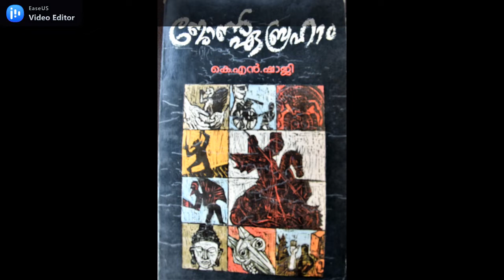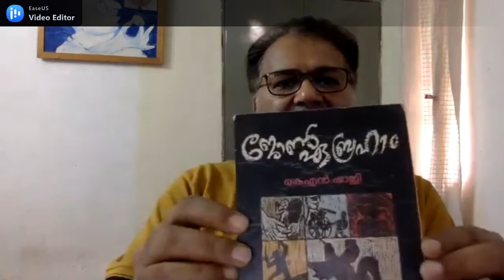FILM TALK 11-JOHN ABRAHAM (1937-87) IN "CHALACHITRA VICHARAM"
A-TEAM OF MALAYALAM NEW FILMS  -AS DESCRIBED BY POET DR AYYAPPA PANICKER IN 1981 CONSISTS OF ADOOR, ARAVINDAN, AND ABRAHAM(JOHN). MAY 30 IS THE MEMORIAL DAY OF JOHN AND KN SHAJI AND I PAY A TRIBUTE TO THE WANDERING SOUL OF NEW FILMS- JOHN. THERE IS A CHAPTER ON A-TEAM OF MALAYALAM FILMS IN  MY BOOK CHALACHITRA VICHARAM-PUBLISHED BY V C BOOKS ON JUNE 2021.